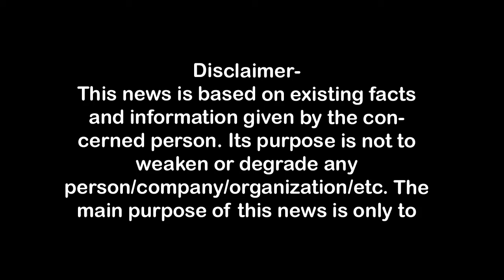मेरठ में डाका, कारोबारी व परिजनों को बंधक बना पचास लाख से ज्यादा का माल लूटा First Byte.tv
मेरठ में रेशम कारोबारी के घर डाका,
बदमाशों ने करीब पचास लाख का माल लूटा,
करीमनगर में रेशम कारोबारी का घर बनाया निशाना,
ढाई घंटे तक बदमाशों ने घर में बरपाया आतंक,
डीवीआर भी साथ ले गये डकैत,
बदमाशों की संख्या दस तक बताई गई,
मेरठ में एकाएक आई अपराधिक घटनाओं में तेजी,
मेरठ में रेशम कारोबारी के घर में बदमाशों ने डकैती डालते हुए नकदी व जेवरात लूट लिये। लूटे गये माल की कीमत करीब पचास लाख रुपये बताई जा रही है हालांकि इसका खुलासा रिपोर्ट दर्ज कराने के बाद ही हो पायेगा। हथियारों के बल पर परिजनों को बंधक बनाते हुए बदमाश वहां करीब ढाई घंटे तक रहे। जाते हुए बदमाश पहचान न होने के लिये वहां लगे सीसीटीवी की डीवीआर  भी साथ ले गये। इतना ही नहीं उन्होंने यह भी धमकी दी कि यदि पुलिस को सूचित किया तो परिवार के बच्चों व सभी को एक एक कर मार दिया जायेगा। रेशम कारोबारी के घर डकैती की सूचना पाते ही पुलिस के बड़े अफसर भी मौके पर पहुंच गये। यह वारदात मेरठ के लोहियानगर थाना क्षेत्र के करीमनगर में बुधवार की रात करीब 11 बजे हुई। बदमाश बाइक से वहां पहुंचे थे।
In Meerut, miscreants looted cash and jewelery from the house of a silk businessman. The value of the looted goods is said to be around Rs 50 lakh, however, this will be revealed only after filing the report. The miscreants stayed there for about two and a half hours, holding the family members hostage at gunpoint. While leaving, the miscreants also took with them the DVR of the CCTV installed there to avoid being identified. Not only this, he also threatened that if the police was informed, the children and everyone in the family would be killed one by one. As soon as information about the robbery at the silk merchant's house was received, senior police officers also reached the spot. This incident took place in Karimnagar of Lohianagar police station area of ​​Meerut at around 11 pm on Wednesday night. The miscreants had reached there by bike.

1.वाकई मोदीजी की तुलना नेहरूजी से नहीं की जा सकती